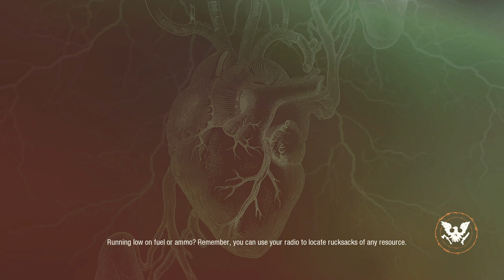State of Decay 2 Forever Community 12 Survivors - Nightmare Zone - Whitney Field 14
Nightmare Zone
Whitney Field
Forever Community
Undead Labs
Curveball Update

12 Survivors
8 Red Talon Survivors
3 Stranded Soldiers
1 Paramedic